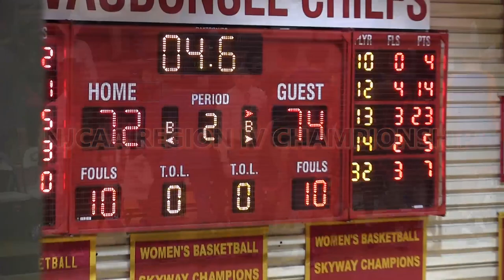Milwaukee Area Technical College Athletics (2018-2019 Men's Basketball Season Highlights)